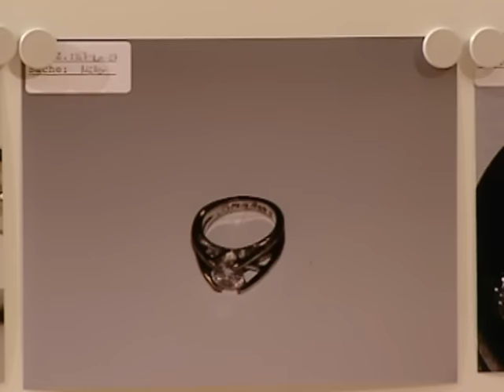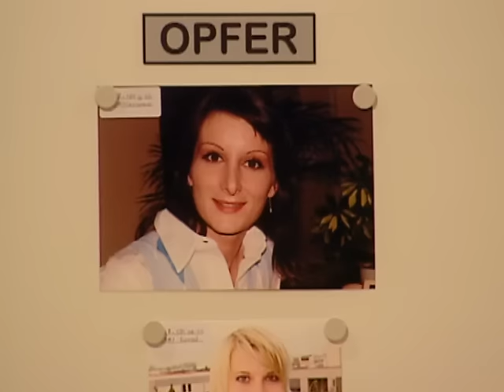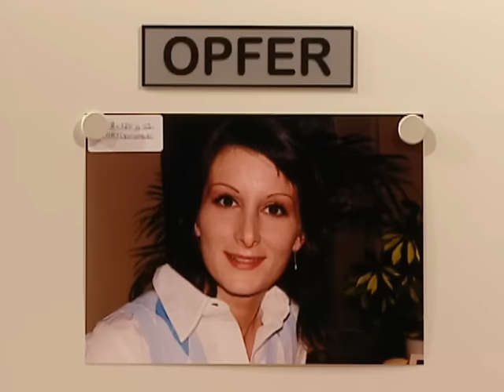Große Frage rund um die Ringe 💍 - Beute aus verjährten Mordfällen?🔪🩸 | 2/2 | Richter Alexander Hold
Ab 12 Jahren | Der Unternehmer Achim wird beschuldigt, Silas, seinen ehemaligen Angestellten im Wald gefoltert zu haben, indem er ihm zwei Finger zerquetscht hat. Silas soll Achim zwei Ringe gestohlen haben und Achim wollte wissen, wo er sie versteckt hat.